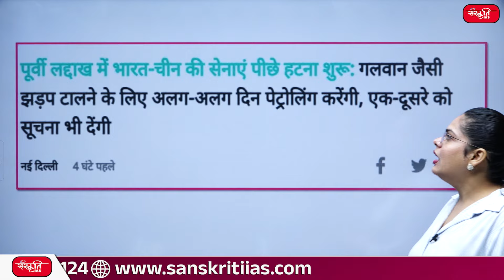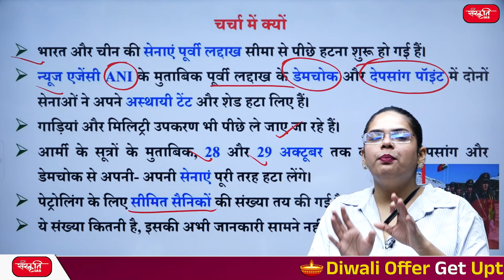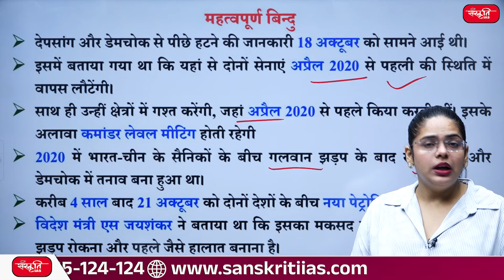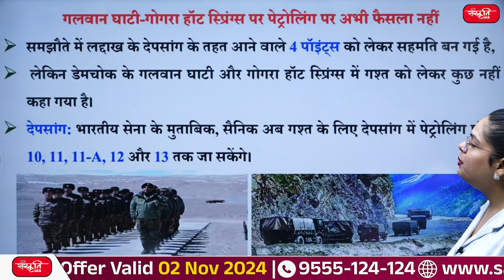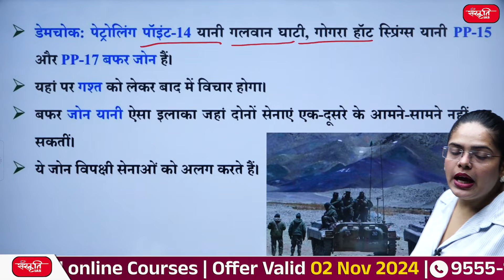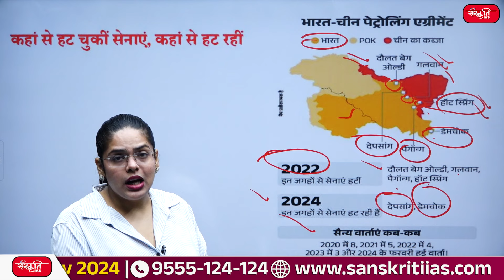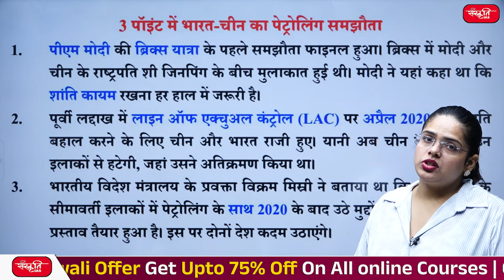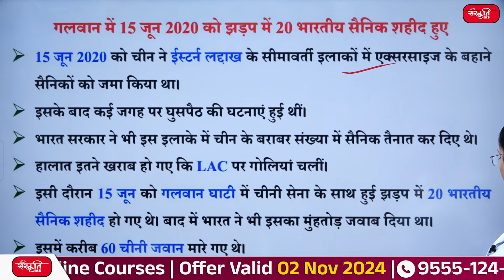Ladakh Border: India-China Begin Disengagement At Eastern Ladakh | East Ladakh border | UPSC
👉 भारत और चीन की सेनाएं पूर्वी लद्दाख सीमा से पीछे हटना शुरू हो गई हैं। न्यूज एजेंसी ANI के मुताबिक पूर्वी लद्दाख के डेमचोक और देपसांग पॉइंट में दोनों सेनाओं ने अपने अस्थायी टेंट और शेड हटा लिए हैं।

🔹गलवान घाटी-गोगरा हॉट स्प्रिंग्स पर पेट्रोलिंग पर अभी फैसला नहीं
🔹कहां से हट चुकीं सेनाएं, कहां से हट रहीं
🔹3 पॉइंट में भारत-चीन का पेट्रोलिंग समझौता
🔹गलवान में 15 जून 2020 को झड़प में 20 भारतीय सैनिक शहीद हुए

👉 Indian and Chinese armies have started retreating from the eastern Ladakh border. According to news agency ANI, both armies have removed their temporary tents and sheds in Demchok and Depsang points in eastern Ladakh.

🔹No decision yet on patrolling in Galwan Valley-Gogra Hot Springs
🔹Where have the armies withdrawn from, where are they withdrawing from
🔹India-China patrolling agreement in 3 points
🔹20 Indian soldiers were martyred in the clash in Galwan on 15 June 2020